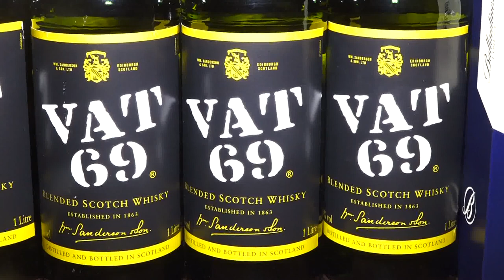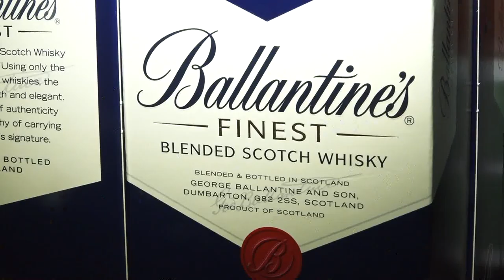গাড়িতে ৭১ টিভির ভুয়া স্টিকার লাগিয়েমাদক চোরাচালান, আটক ২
যশোর শহরের জেল রোড এলাকা থেকে একশ’ ২০ বোতল বিদেশী মদ ও ৬ শ’ ক্যান বিয়ারসহ দুই মাদক ব্যবসায়ীকে আটক করেছে মাদকদ্রব্য নিয়ন্ত্রণ অধিদপ্তরের সদস্যরা। এসময় তাদের ব্যবহৃত ৭১ টেলিভিশনের ভুয়া স্টিকার লাগানো একটি প্রাইভেটকারও জব্দ করা হয়েছে। আজ দুপুর ১টার দিকে অভিযান চালিয়ে তাদের আটক ও মালামাল জব্দ করা হয়। আটককৃতরা হলো ঢাকার বাড্ডা এলাকার অলিউল্লাল ও শান্ত।
মাদকদব্য নিয়ন্ত্রণ অধিদপ্তর যশোর ক-সার্কেলের ইন্সপেক্টার হেলাল উদ্দিন ভুইয়া জানান, তারা গোপন সংবাদের ভিত্তিতে জানতে পারেন ঢাকার দুইজন মাদক ব্যবসায়ী একটি প্রাইভেটকারে ৭১ টেলিভিশনের স্টিকার লাগিয়ে মাদকদ্রব্যের চালান নিয়ে যশোর আসছে। এরপর তাদের একটি টিম যশোর শহরের জেলরোড এলাকার কুইন্স হসপিটালের সামনে অবস্থান নেয়। আজ দুপুর ১টার দিকে মাদক কারবারীদের গাড়িটি ওইস্থানে পৌছালে গতিরোধ করে তল্লাশি চালানো হয়। এসময় গাড়ি থেকে ২৫টি কেসে ৬শ’ ক্যান বিয়ার ও ১০ কেসে ১২০ বোতল বিদেশী মদ পাওয়া যায়। একইসাথে অলিউল্লাহ ও শান্ত নামে দুই মাদক ব্যবসায়ীকে আটক করা হয়। প্রাথমিক জীজ্ঞাসাবাদে আটককৃতরা জানিয়েছে গ্রেফতার এড়াতে তারা বিভিন্ন গুরুত্বপূর্ণ মিডিয়ার ভুয়া স্টিকার গাড়িতে লাগিয়ে মাদক চোরাচালান করে থাকে।
এ ঘটনায় মামলার প্রস্তুতি চলছে এবং আসামিদের রিমান্ডে নিয়ে নেপথ্যের সকলকে আটকের উদ্যোগ নেয়া হবে বলে জানিয়েছে মাদকদব্য নিয়ন্ত্রণ অধিদপ্তরের এ কর্মকর্তা।

১২-মার্চ-২০২০
Please Check Important News & Videos.
Thanks.